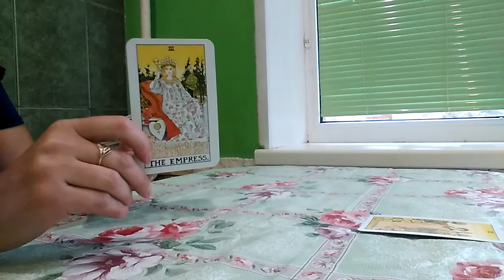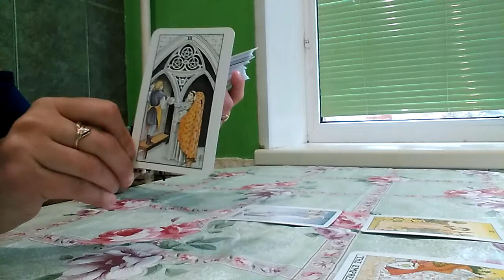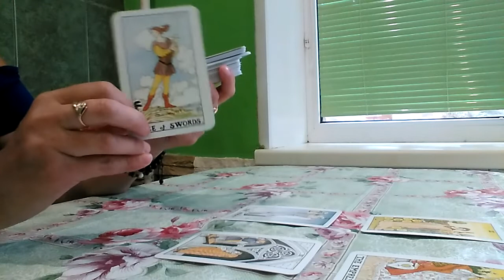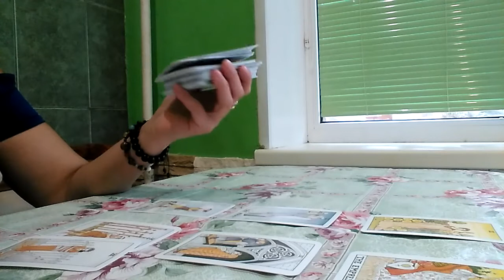КОШЕЛЕК.РАСКЛАД НА ДЕНЬГИ.